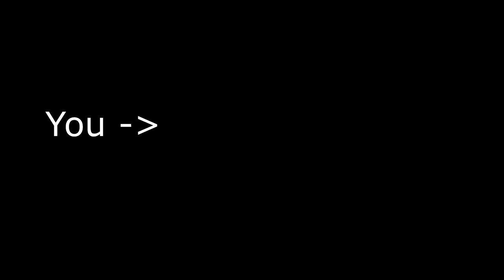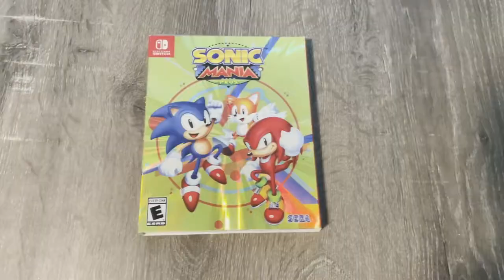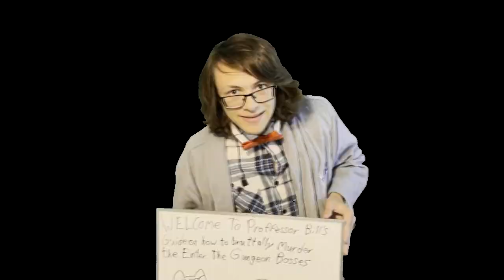Boss Fights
(This is a reupload from my previous channel Bill Boyo. I can't access the account anymore)
Originally Uploaded August 24th, 2021
I talk about boss fights, NOT boss battles.